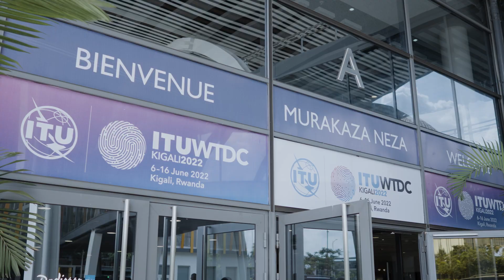WTDC | World Mobile pledges to connect 1 billion people by 2030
“We pledge to provide meaningful connectivity to no less than 1 billion people globally by 2030”.
Watch World Mobile CEO, Micky Watkins, deliver our pledge as part of the Partner2Connect Digital Development Roundtable at WTDC in Kigali, Rwanda.

About World Mobile

World Mobile is on a mission to connect everyone, everywhere. With nearly four billion people left offline, digital exclusion is a significant problem. Unlike traditional mobile networks, World Mobile is run by the people for the people, so anyone can connect their community to the Internet and share the rewards.